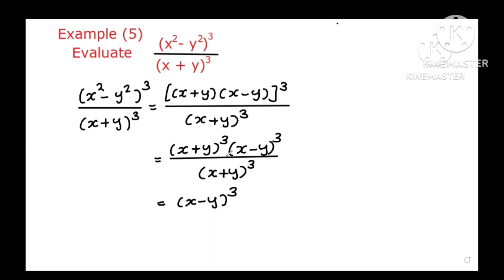Grade (10) Mathematics Chapter (2) part (14) Simplify the expression.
Hello everyone, welcome from my Teacher Nwe channel.
In this video, it's about "Simplify the expression."
အားလုံးပဲမဂ်လာပါ
ဒီ video လေးမှာ grade10 Chapter (2) မှ exponents ဆိုင်ရာမေးခွန်းလေးများအတွက် ထပ်ညွှန်းဆိုင်ရာ စည်းမျည်းများအသုံးပြုပုံကိုသိရှိစေရန်ရည်ရွယ်၍ရှင်းပြထားခြင်းဖြစ်ပါတယ်
ရှင်းပြပြီးသော သခ်ျာ video link အချို့ကိုပေးထားပါတယ် လေ့လာကြည့်ရှုခြင်းအတွက်ကျေးဇူးတင်ပါတယ်